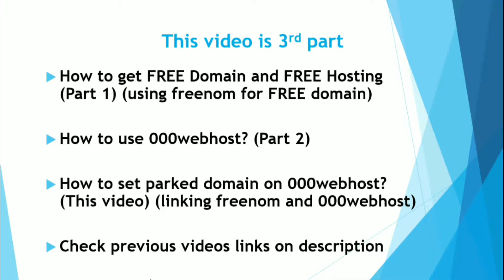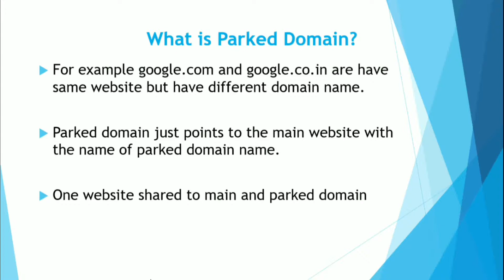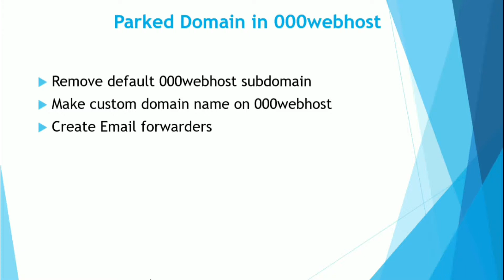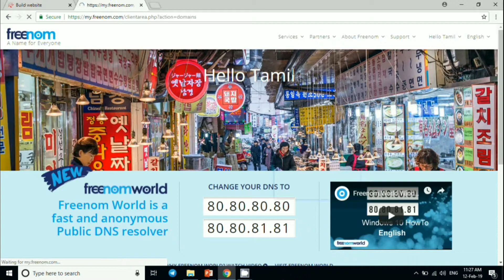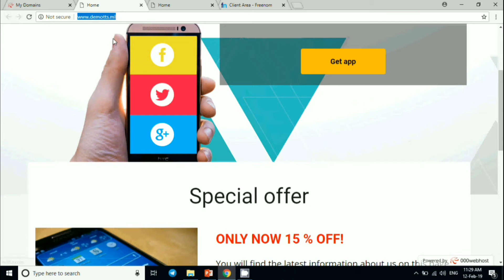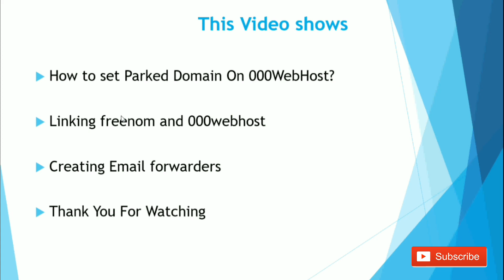How to set parked domain in 000Webhost?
This tutorial will show How to set parked domain in 000Webhost?

How to create completely FREE website with FREE Domain Name and FREE Web Hosting?

How to create completely FREE website using 000Webhost.com?